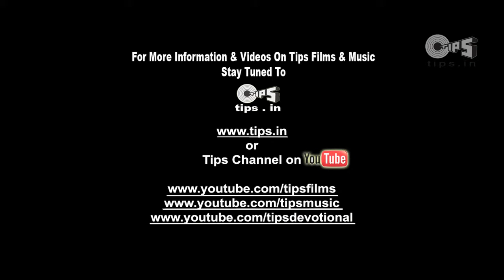Tu Mohabbat Hai Remix Feat Atif Aslam Full Song Tere Naal Love Ho Gaya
Im doing this just for fun,
Hopefully u guys enjoy/like it.